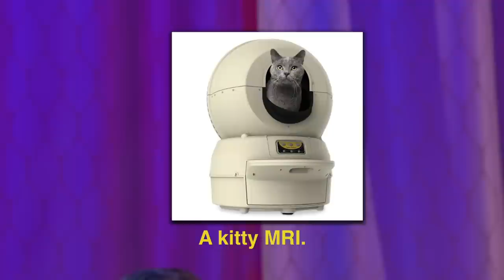"Adele" Sings "Skymall" | CONAN on TBS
Definitely the real Adele belts out a heartfelt farewell to the in-flight tchotchke catalog.